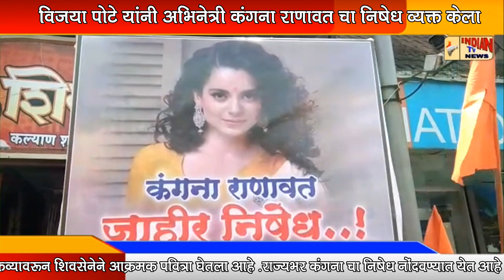Indian Tv News विजया पोटे यांनी अभिनेत्री कंगना राणावत चा निषेध व्यक्त केला